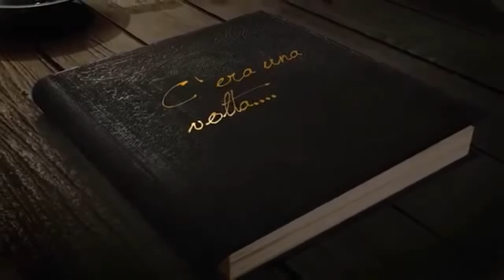Asd Boxe in Progress Velletri - C'era una volta.... Pietrella vs Casamonica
This video was made for fun and not for gain.

Music is purely fan composed content.

La musica in questo video:
Brano:  Extreme ways
Artista: Moby
Album: 18
Concesso in licenza a youtube da WMG (a nome di BMG Rights Management LLC); AMRA, Kobalt Music Publishing, UMPI e 16 società di gestione dei diritti musicali